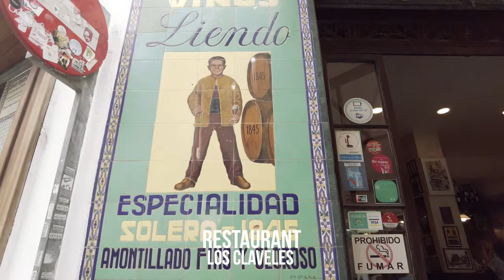Voyage à Séville - Espagne - Vlog I Alcazar I Giralda I Place d'Espagne I Cathédrale de Séville...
Holaaaaaa !

C'est parti pour quelques jours à Séville en Espagne !